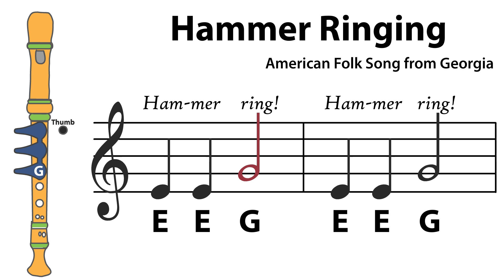Recorder Song #5: Hammer Ringing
This is the 5th song in our recorder series.